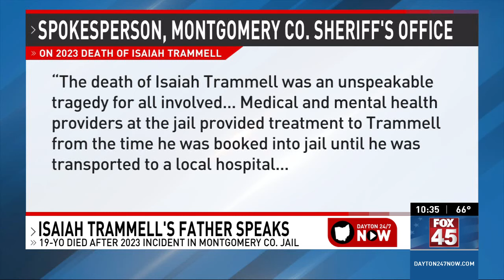Father speaks out after videos of jail incident surface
Isaiah Trammell's father and the family's lawyer spoke out on Thursday, June 6 after videos of an incident in the Montgomery County Jail in 2023 surfaced earlier in the week. The videos showed what led up to the 19-year-old's death.